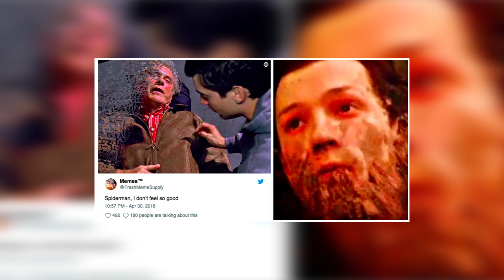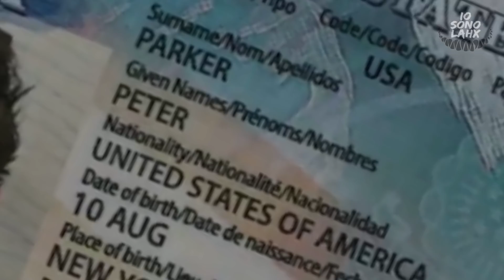I Fantastici 4 in Spider Man Far From Home! - Analisi e Teorie del Trailer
✩Grazie per aver visto il mio video,

👉Usa Subito il CODICE (game) per uno sconto aggiuntivo del 5%  (€49+)!

(€99+)!